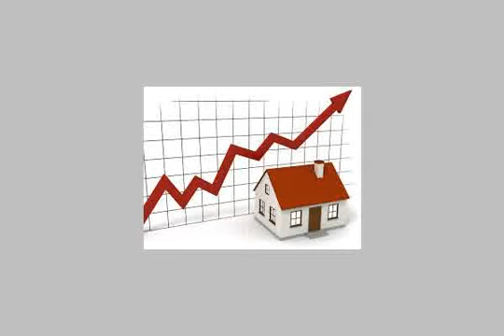zaid front of Beverly hills - mlseg.com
أمام بفرلي هيلز مباشرة موقع مميز جدا  - الحي السادس المجاوره الأولي القطعه 115  - Egypt Real Estate |    Greater Cairo |    El-Sheikh Zayed City |     Apartment For Sale